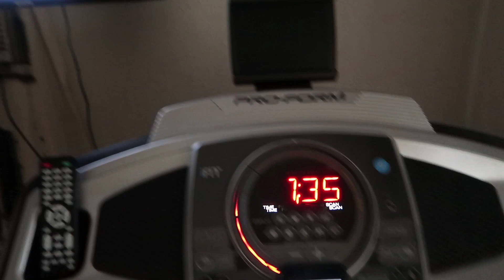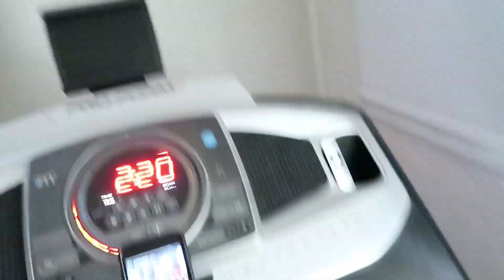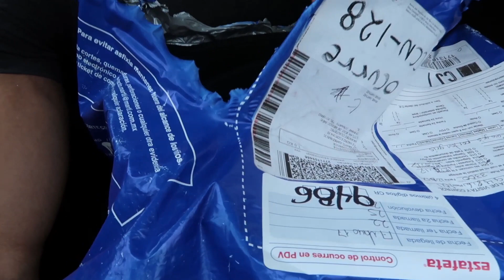ULTIMO DIA EN MEXICO/ GYM / SAUNA / CARDIO / DIETA Y MAS - Ismael Martinez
Síganos es Gratis

Si quieres asesorías o agendar cita manda mensaje a mi pagina de FACEBOOK